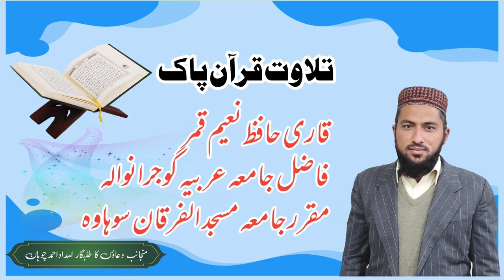Qari Hafiz Naeem Qamar